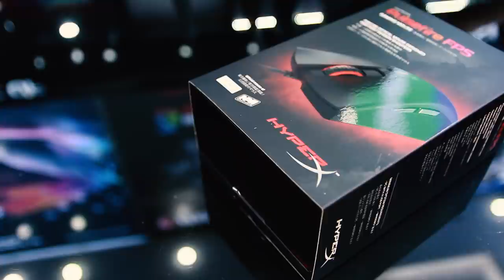Đánh giá chuột HyperX Pulsefire FPS - Chuột gaming đầu tiên của Kingston - An Phat PC